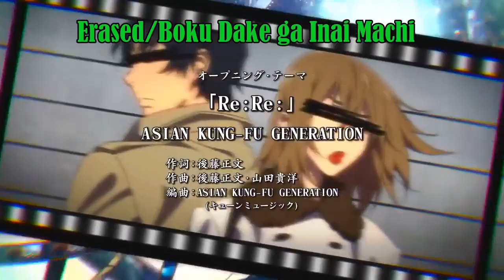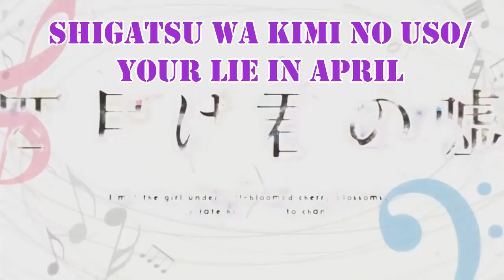BLIND TEST OPENING ANIMES